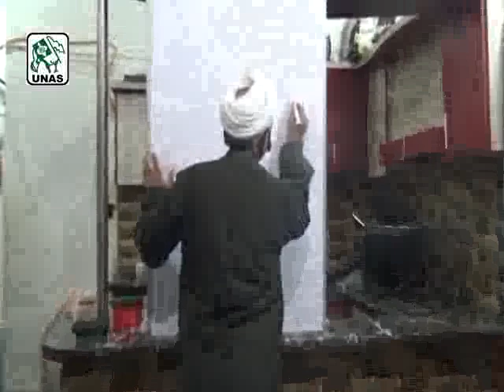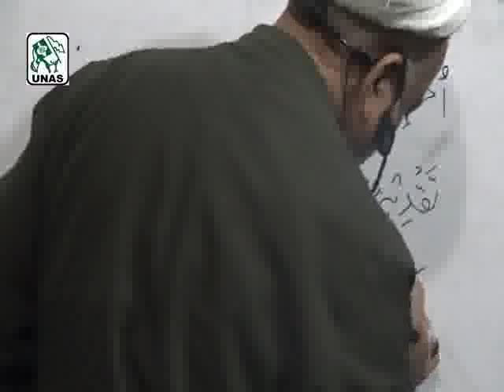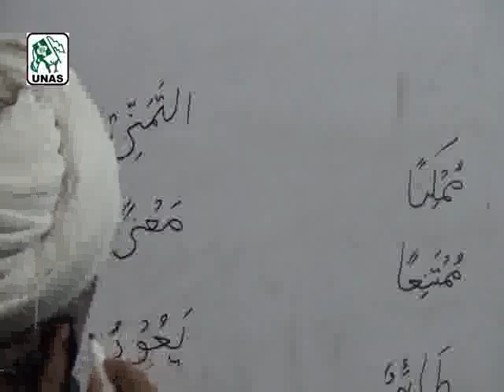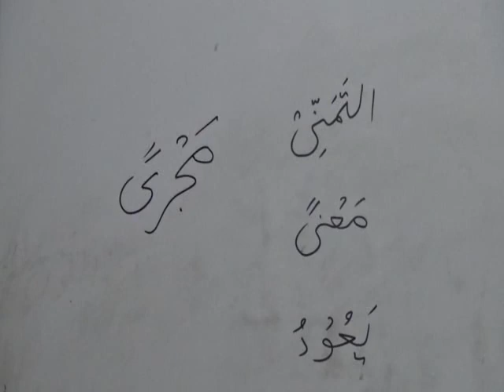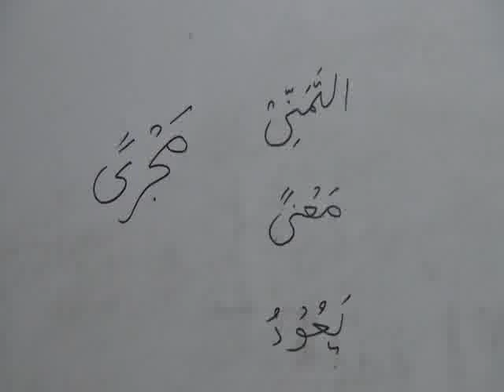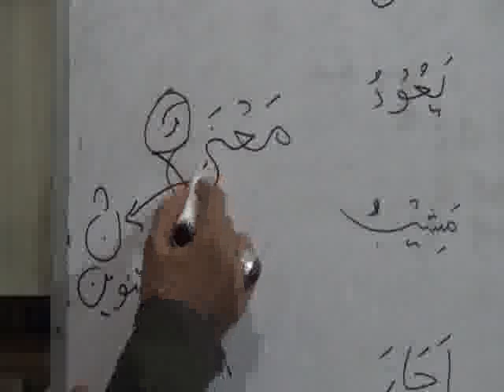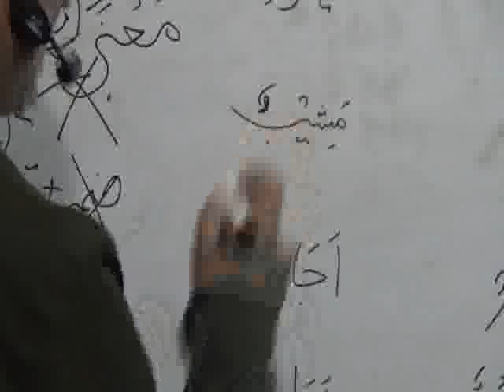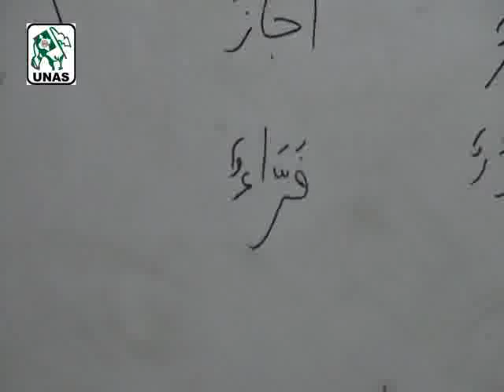Awamil Dars by Agha Ali Nasir Mehdavi CD 41 27 12 2017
Awamil Dars by Agha Ali Nasir Mehdavi
Dated: 27 - December, 2017
Dars held at: Madinatul Ilm Academy (UNAS), Soldier Bazar, Karachi - Pakistan.